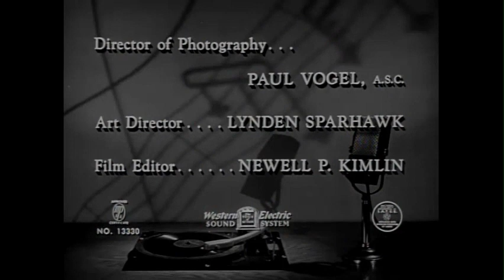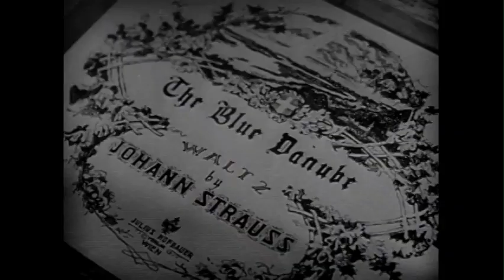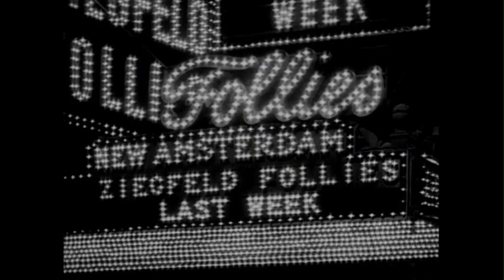Vocalist Art Lund & Les Brown Orch. & Tex Beneke Orch.